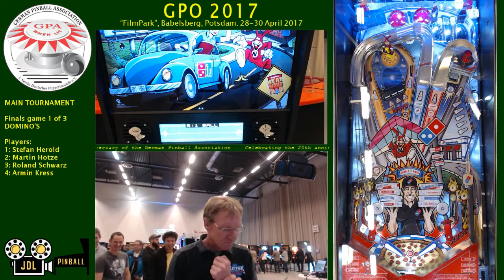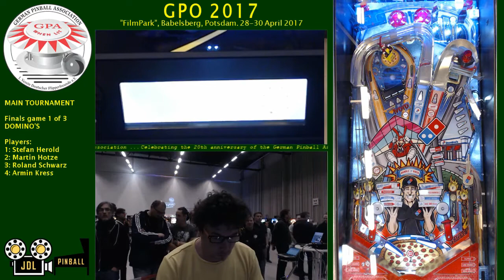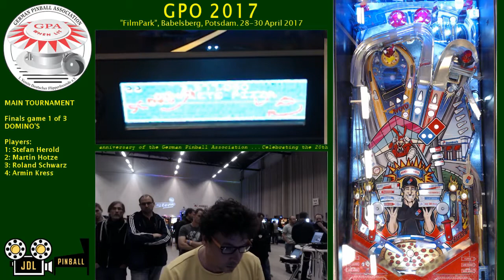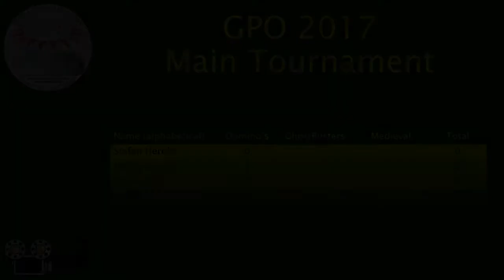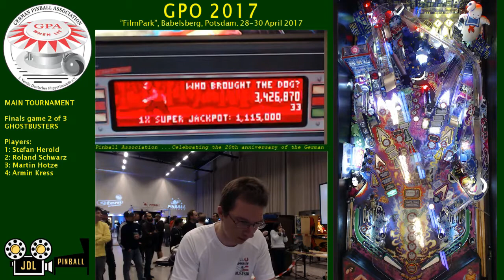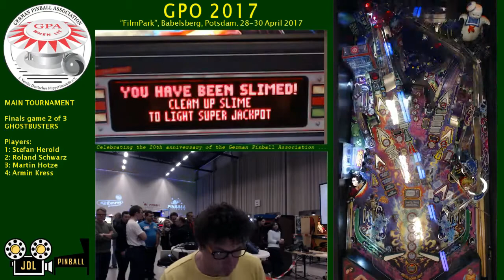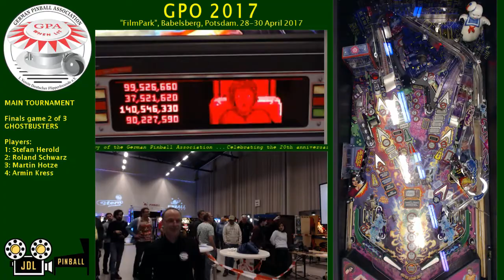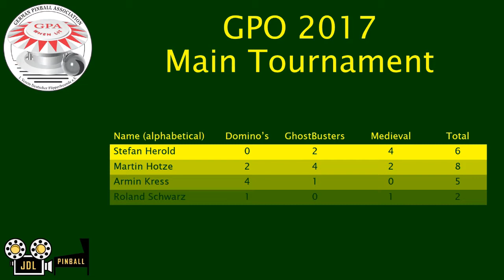GPO2017 Finals on Domino's, Ghostbusters & Medieval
Finals - best of 3 games, 4, 2, 1, 0 scoring.
Unfortunately sound partially lost after 15 minutes :(
Think the power lead to the microphone became disconnected.